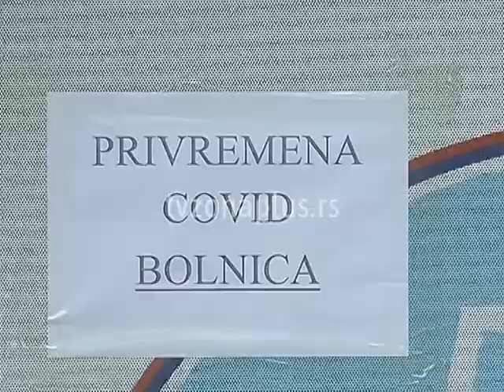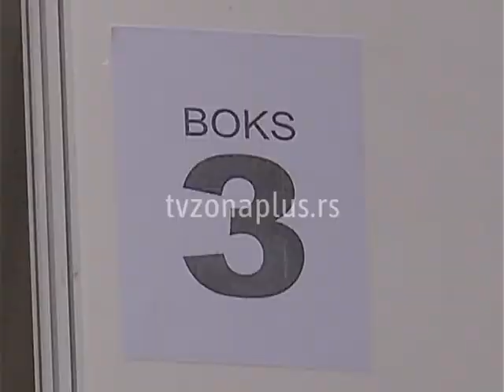KC NIŠ OTVARA SE JOŠ JEDAN SPRAT ZA KOVID PACIJENTE